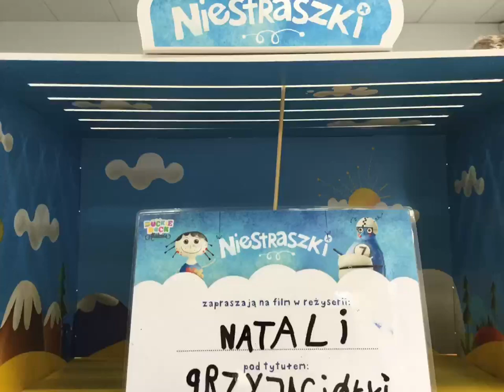Natalka 13:20 niedziela Szczecin przjaciółki